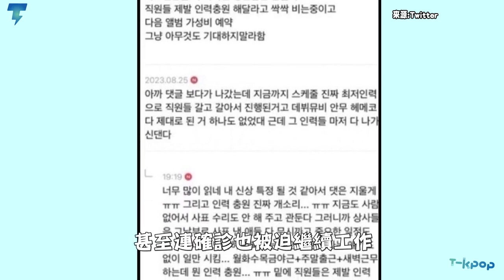Kep1er回歸在即卻爆WAKEONE員工集體辭職 希望不要影響到旗下藝人的活動!｜【Kep1er】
Kep1er日前才宣布將在9/25回歸，沒想到近日網上卻流傳出了，WAKEONE過度壓榨內部員工，最終導致員工們集體辭職!